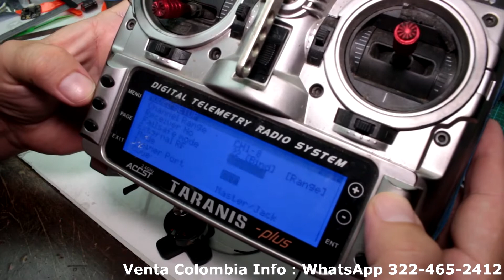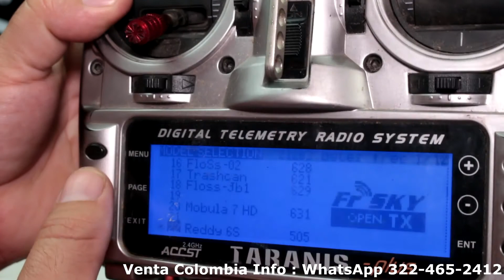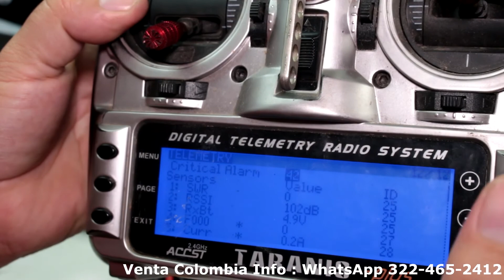Como Montar un Drone en Tu Casa 2020 Parte 3 Montar la Controladora y Receptor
Mo tienes nada que hacer Mira Como Montar un Drone en Tu Casa paso a paso Parte 3 Montaje de la Controladora de Vuelo y el Receptor en el Drone.

- Controladora de Vuelo

- Motores 6S 1700kV

- Antena FPV

+ Juego 600 Tornillos M2

+ Juego Tornillos de Nylon M3

+ Juego Tornillos M3 Metal

++ Cable Siliconado Op 1 R y N

++ Cable Siliconado Op 2 Rojo

++ Cable Siliconado Op 2 Negro

++ Pinza de Cirujano 12 o 14 Cm